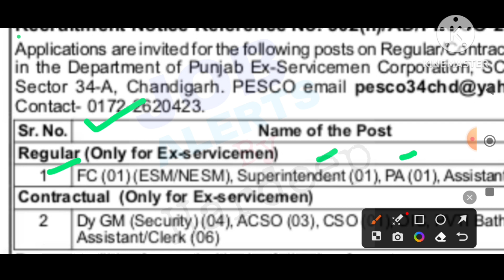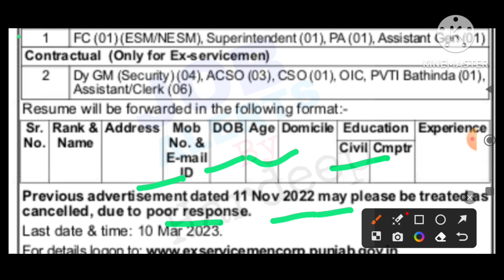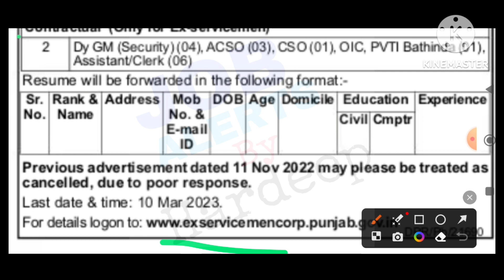ਪੰਜਾਬ ਪੈਸਕੋ ਭਰਤੀ 2023!Punjab PESCO Recruitment 2023!